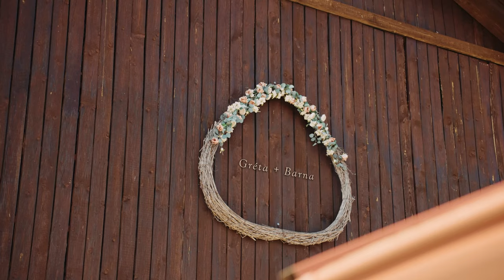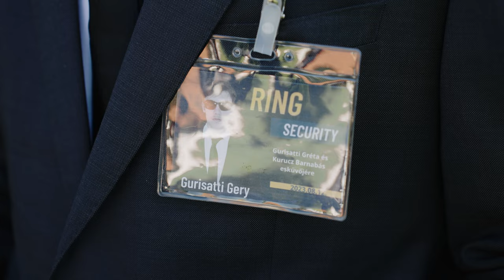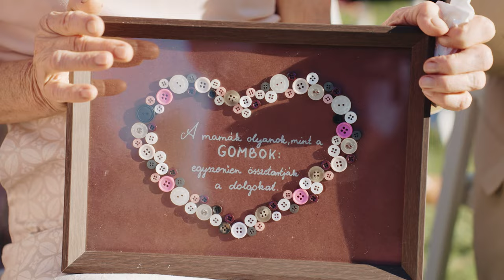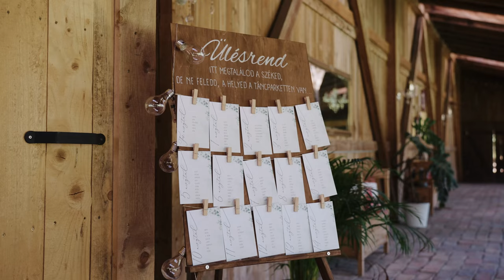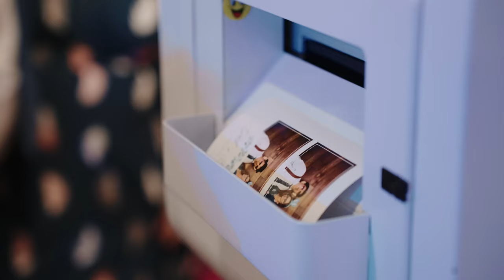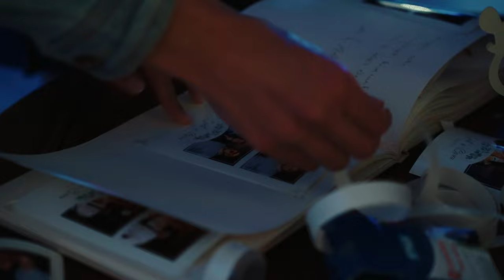Greti & Barni: Wedding Story at the Cherry Barn (Short Film)